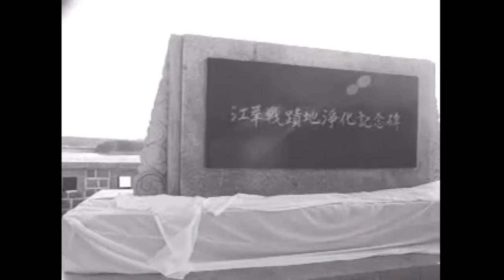1977년 강화전적지 정화사업 준공식